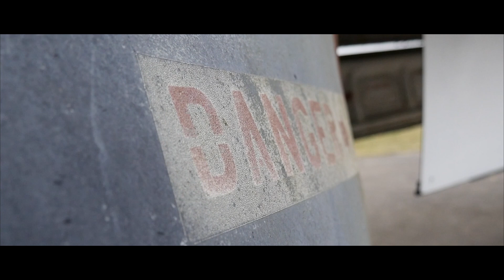Teuchiland Clip ( 45 C'est Nous )